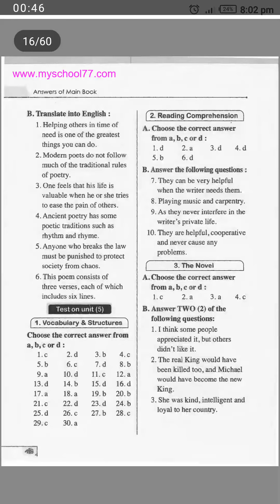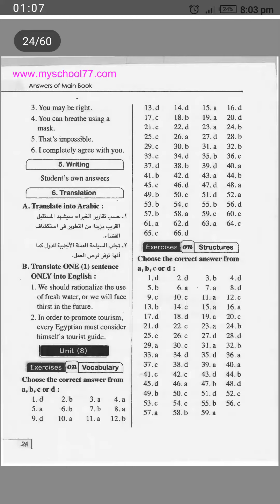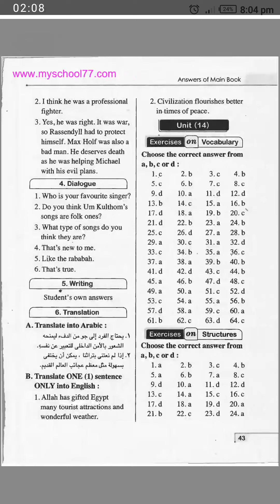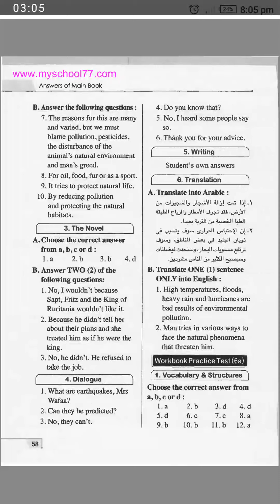Taher Mansour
اجابات كتاب المعاصر الشرح 3ث
إدخل راجع إجاباتك بنفسك
 ووفر وقتك ووقت مدرسك للشرح